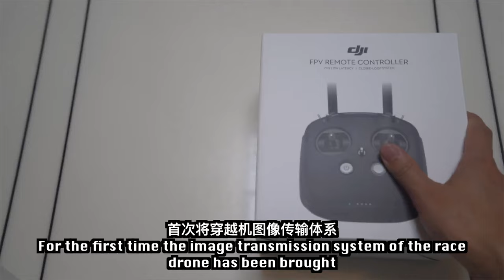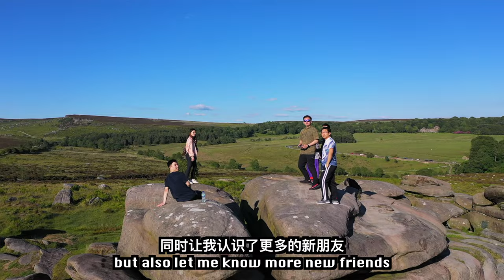我和七架无人机的故事 | 五年飞行心路历程 The story between me and 7 drones🚁 | what I learnt after 5 Years of flying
0:00 Phantom 4
00:55 Mavic Pro
01:24 Inspire 2
02:07 Mavic 2
02:38 DJI FPV System
03:11 Mavic Air 2
03:31 Summary
无人机，给我带来的，不仅仅是飞行时的快乐以及记录美好回忆的机器，同时让我认识了更多的新朋友，精彩了我和朋友们的生活，每当看到无人机起飞时，人们都会不由自主的扬起嘴角。而我，也会带着这些，继续探索更多的美好～～